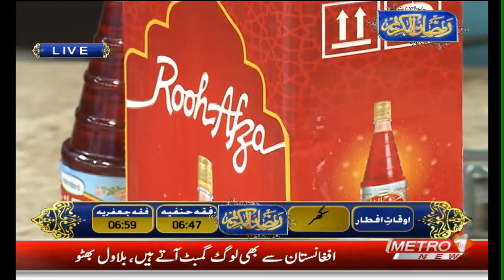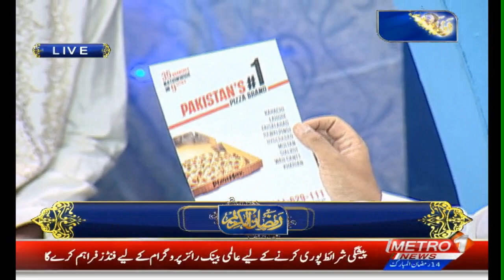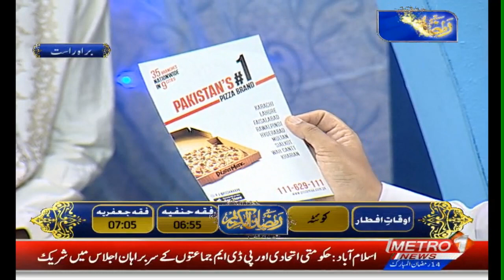Roza Or Sehat Segment | Ramzan Al Kareem | Dr Muneer | Dr Buland Iqbal | Metro1 News